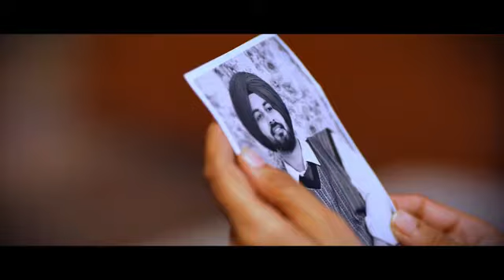BIR SINGH | BHAI MANNA SINGH | LATEST PUNJABI SONG 2022 ALVIDA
Singh Music Presents ‘Alvida’ sung, penned and composed by Bir Singh Music by Bhai Manna Singh and Featuring by Jarnail Singh , Ajaydeep Sandhu , Navkiran Bhathal . The track speaks of a departing moment that is bound to take you by the whirls of emotions. Latest Punjabi Songs 2022, New Punjabi Songs. Watch now!!